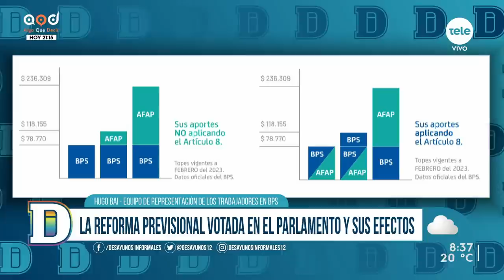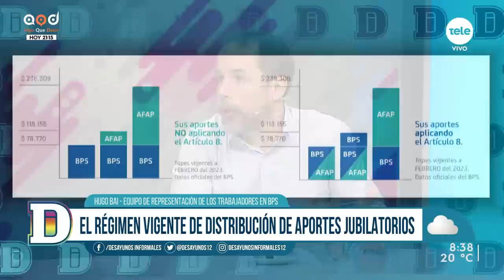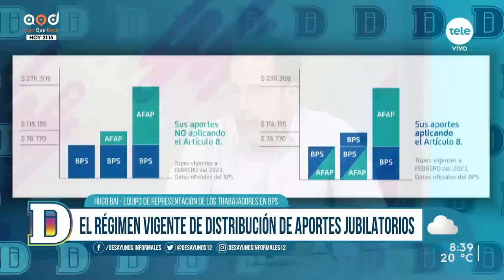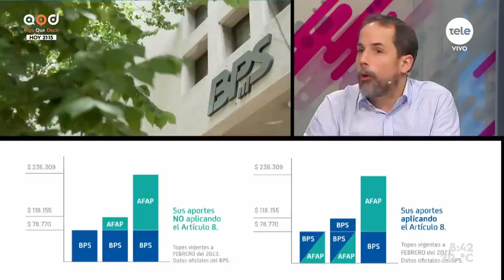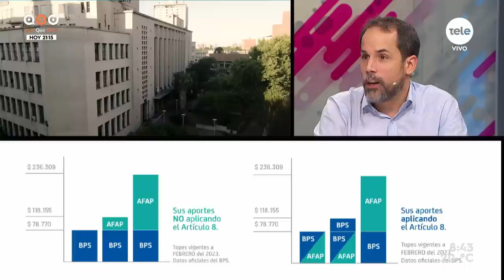Hugo Bai explicó la eliminación del beneficio de aportes voluntarios a la AFAP tras la reforma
La reforma previsional, que llevó varios meses de negociación, se aprobó en el Parlamento a finales de abril. La extensa ley establece distintos cambios normativos en los esquemas de jubilaciones, que afectan con distintos alcances a la población activa y a los futuros trabajadores. Sobre uno de estos aspectos y sus efectos hizo foco el equipo de los trabajadores en el Banco de Previsión Social, que advirtió que hay perjuicios por los cambios vinculados al régimen de AFAP y la forma de repartir los aportes. Para entender este punto es que recibimos a Hugo Bai, economista del PIT-CNT e integrante del Equipo de Representación de los Trabajadores en BPS.